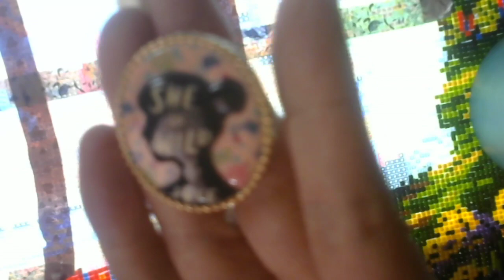Kick off to A Memory in Time Diamond Painting event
Happy mail
Fulton, MS 38843